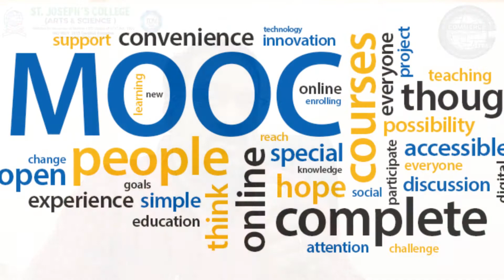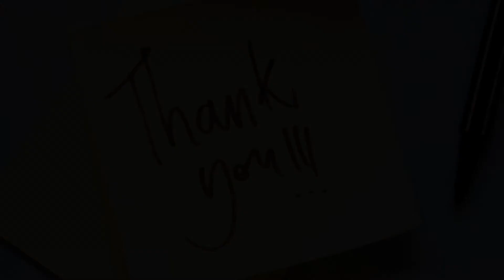Computer In Commerce and Accounting - By. Professor. Beschi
“The greatest enemy of knowledge is not ignorance, it is the illusion of knowledge.”
— Stephen Hawking

Please find the links for the MOOC training as below